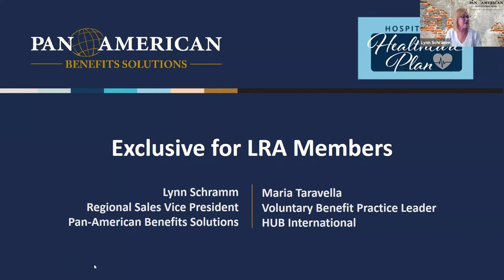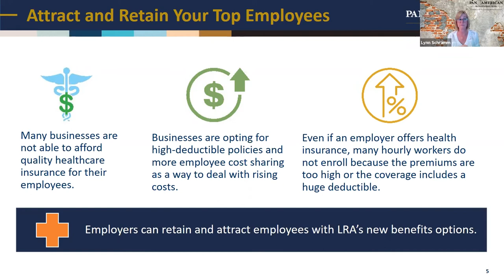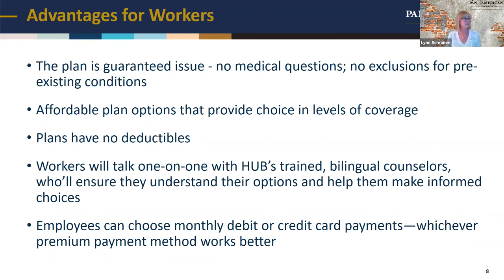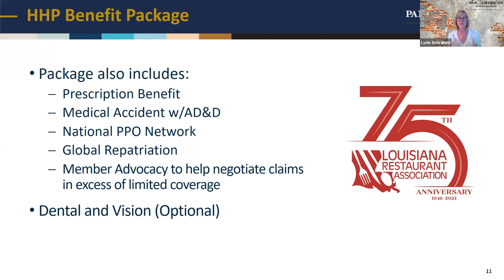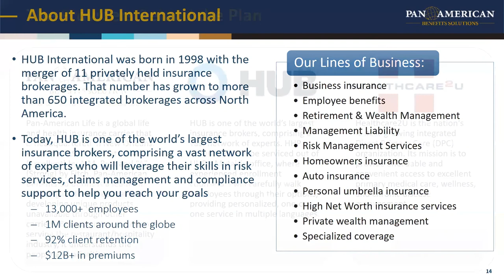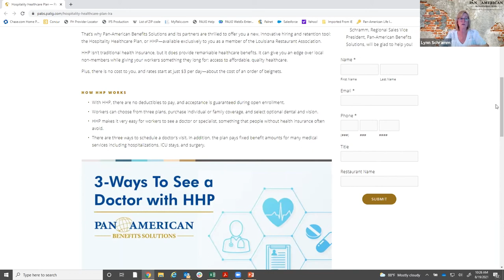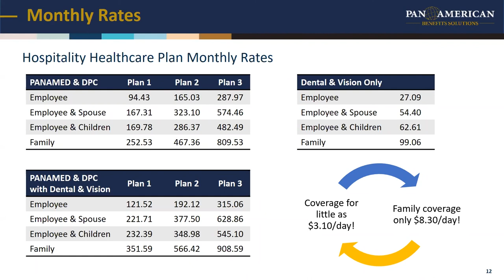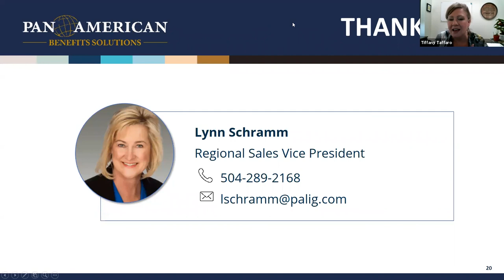Pan American Hospitality Health Plan